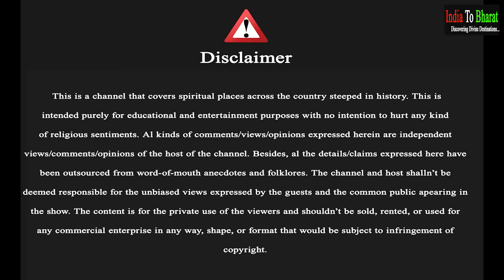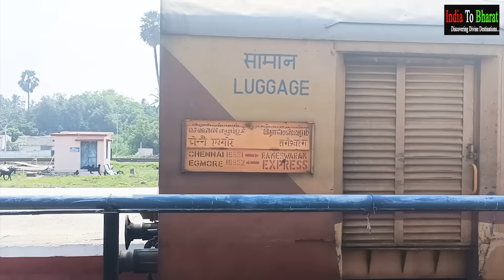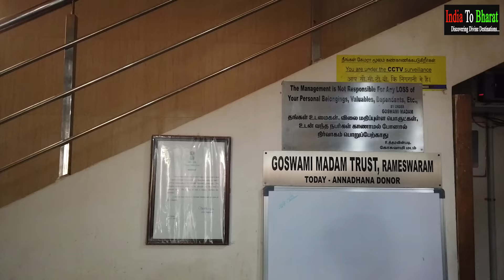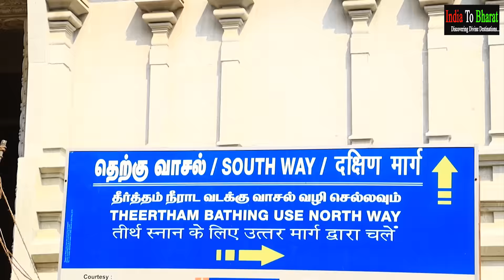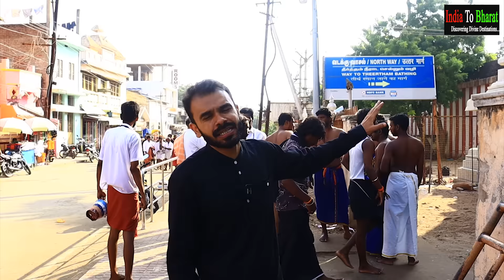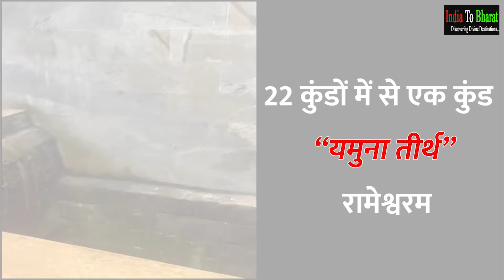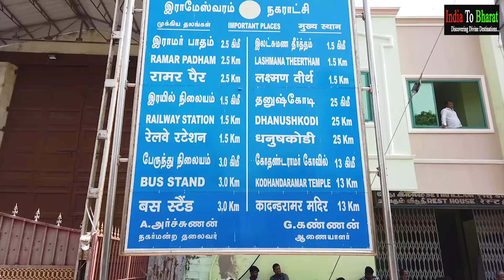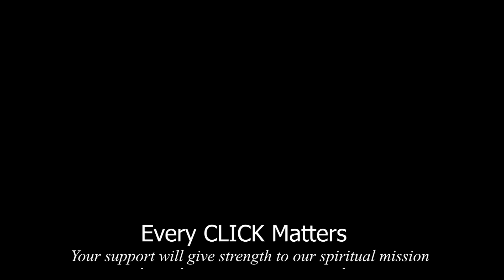Rameshwaram Temple Jyotirlinga | FULL INFORMATION 2024 | English & Hindi | रामेश्वरम tour guide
In this video, our viewers will get all the required information related to Rameshwaram jyotirlinga mandir located on Pamban island in the Southeast state of Tamil Nadu.

Drop us a comment if you've any query related to the following:

Rameshwaram temple tourist places
Rameshwaram
Rameshwaram tour
Rameshwaram tour plan
Rameshwaram tourist places in hindi
Rameshwaram tourism
Rameshwaram tour vlog
Rameshwaram tour guide in hindi
Rameshwaram vlog
Rameshwaram temple
Rameshwaram temple history in hindi
Rameshwaram temple vlog
Rameshwaram temple darshan
Rameshwaram temple tour
Rameshwaram temple story
Rameshwaram temple train route
Rameshwaram jyotirlinga
Rameshwaram jyotirlinga darshan
Rameshwaram jyotirlinga live darshan
Rameshwaram jyotirlinga story in hindi
Rameshwaram jyotirlinga ka darshan
Rameshwaram jyotirlinga ki katha
Rameshwaram jyotirlinga temple
Rameshwaram jyotirlinga kaise jaye
Rameshwaram jyotirlinga katha
Rameshwaram jyotirlinga kahan hai
Rameshwaram bridge
Rameshwaram bridge train
Rameshwaram bridge opening and closing
Rameshwaram bridge to Sri Lanka
Rameshwaram bridge video
Rameshwaram bridge train crossing
Rameshwaram bridge ram setu
Dhanushkodi tsunami
Dhanushkodi beach
Dhanushkodi railway station
Dhanushkodi ghost town
Dhanushkodi rameshwaram
Rameshwaram railway bridge
Rameshwaram train
Rameshwaram trip
Rameshwaram ram setu
Rameshwaram beach
Rameshwaram temple history
Rameshwaram dhanushkodi
Rameshwaram kaise jaye delhi se
Rameshwaram kaise ghume
Rameshwaram kaise jayega
Rameshwaram kaise jana jata hai
Rameshwaram kaise ja sakte hain
Rameshwaram kaise
Ram setu bridge
Ram setu pul
Ram setu Rameshwaram mandir
rameshwaram india to bharat
12 jytorilinga